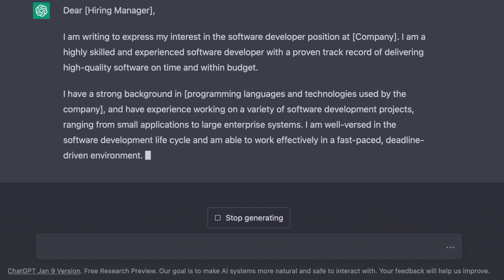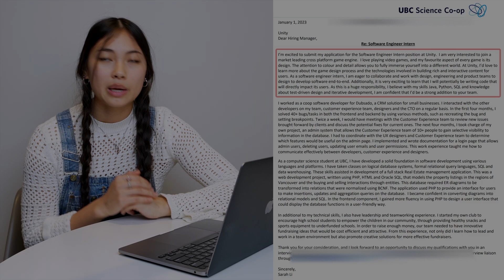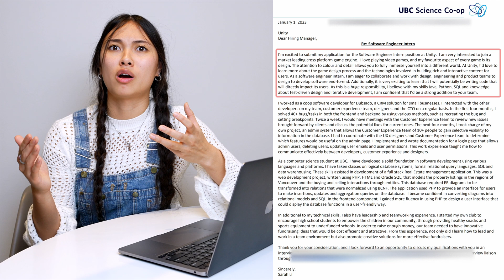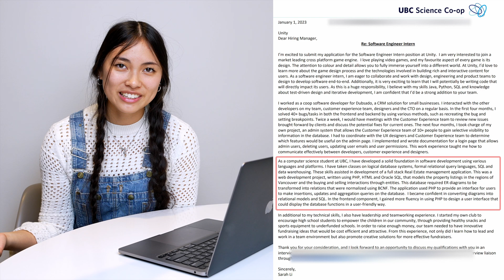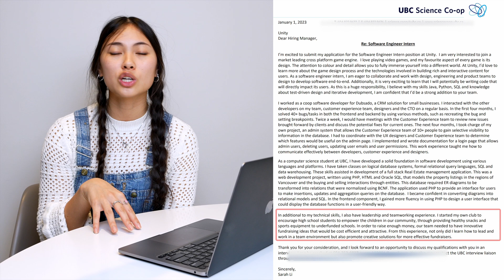Can ChatGPT write a software engineer cover letter?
Can ChatGPT generated cover letters be used to make our job applications less painful?

Chapters:
Intro - 00:00
Are Cover Letters Important? - 00:19
What is ChatGPT? - 01:00
ChatGPT Cover Letter - 01:50
My Cover Letter - 03:26
Final Verdict - 06:20

Hi, my name is Sarah! I am computer science student studying at the University of British Columbia. I hope you enjoy my silly little videos about my silly little life :)